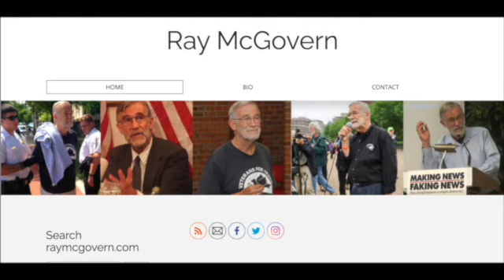Live on the Fly: Ray McGovern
Host Randy Credico & returning special guest Ray McGovern discuss US/UK/NATO's dangerous escalation of Ukraine conflict.